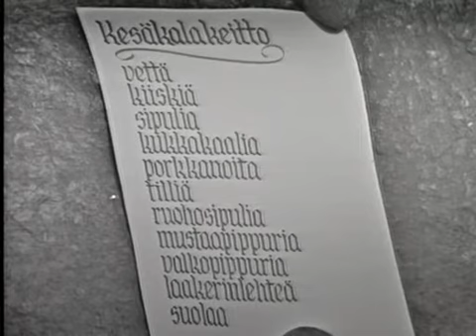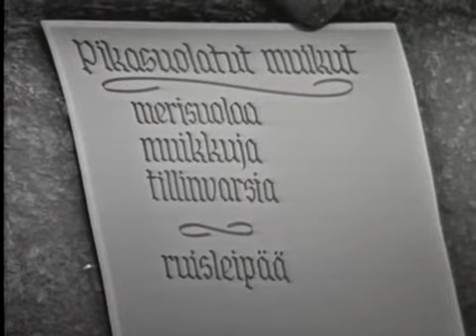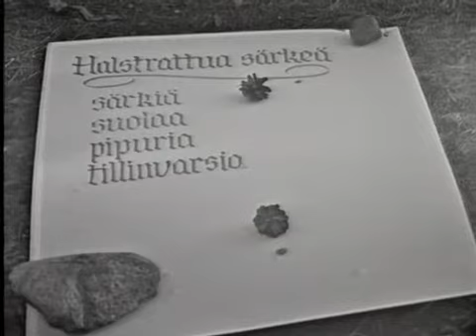Asia on pihvi Kesäkeittiö Muikusta kiiskeen